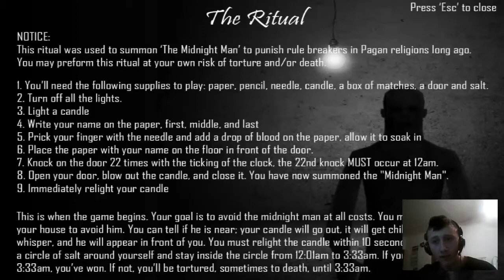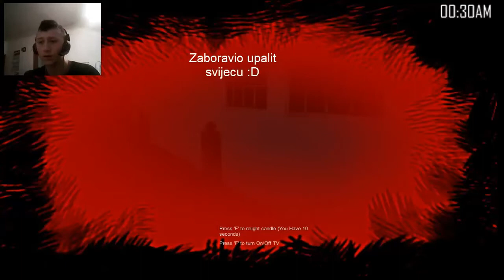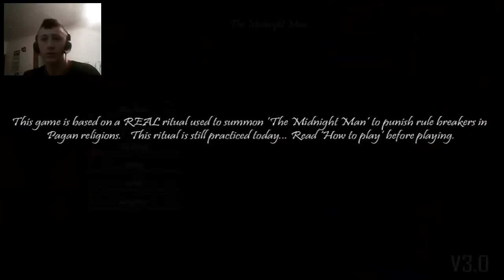The Midnight Man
Hello everybody and welcome to my playthrough of the game based off a game called The Midnight Man! The point is to summon a murdering psychopath into your house after midnight which is always a fun game to play! Enjoy!